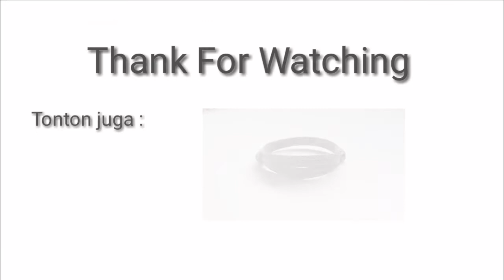Cara membuat Gelang dari tali sepatu | how to make a bracelet - Ide Kreatif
Cara membuat gelang dari tali sepatu
How made a bracelet from shoelaces

Terimakasih telah meluangkan waktu untuk menonton, Sampai jumpa di video berikut nya ☺🙏

HarazakiTrick
Kerajinan tangan
Ide, Tutorial, lifehack